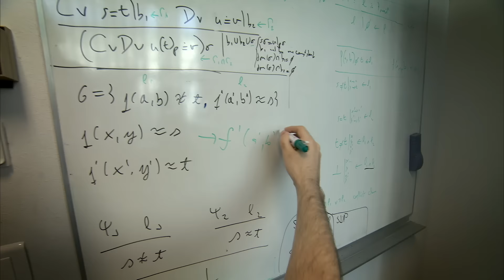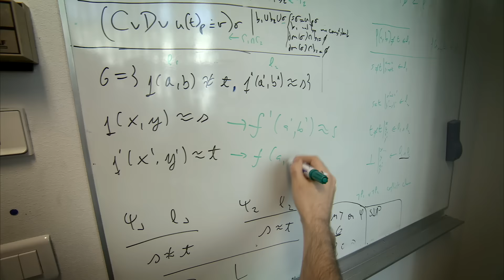Inria Inside - Jasmin Blanchette (VF)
jasmin Blanchette est chercheur en contrat Starting Research Position au centre de recherche Inria Nancy - Grand-Est.  Ce québécois d'origine travaille sur les assistants de preuve au sein de l’équipe Veridis et partage son temps entre le centre de recherche Inria Nancy et l’Institut Max Planck de Sarrebruck. Suivez le dans on quotodien de chercheur dans cette nouvelle vidéo « Inria Inside ».

© Inria / Direction de la communication